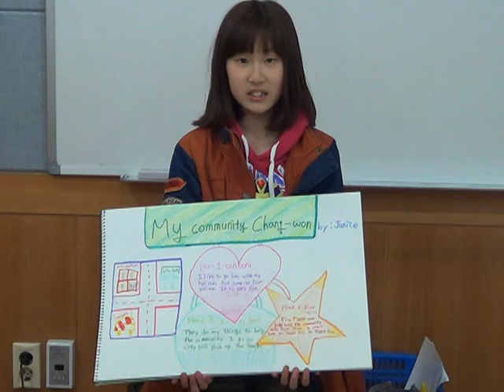한지수 My Community